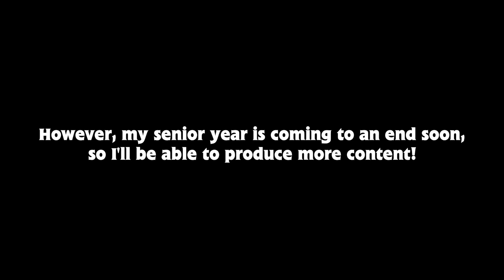Update (where I've been)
The video explains all, see you soon!